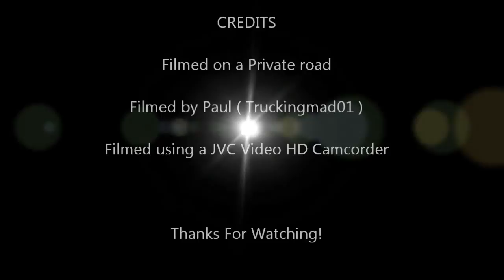HPI Maverick ION MT Truck 1/18th Taking for a Spin!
Hi there, here is my ion mt truck. I thought ill do another short video of this little mt as the weather seamed to ease up and the ground dry ish. Had great fun with this truck and i even wacked it head on into the big gates and all seems well it was back off and going nuts.